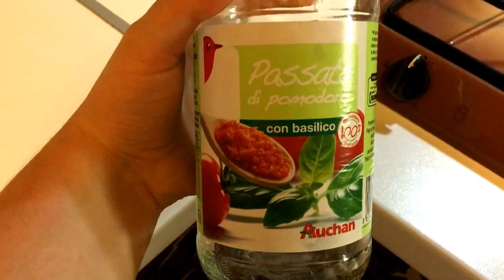Pesce d'Aprile!! | VLOG